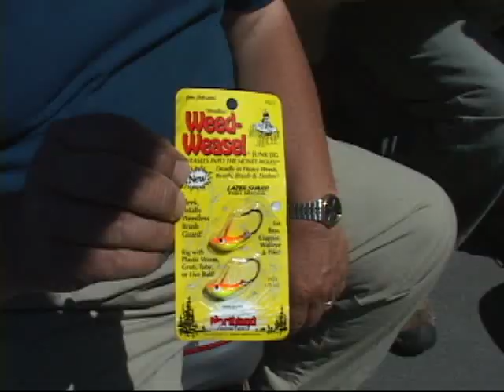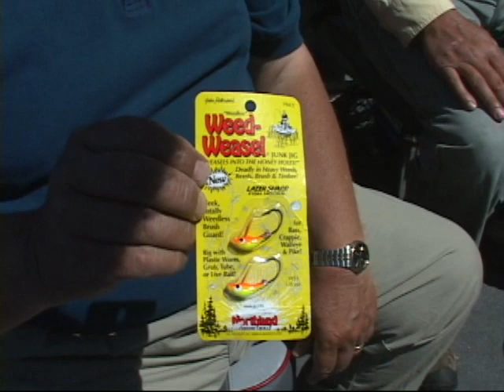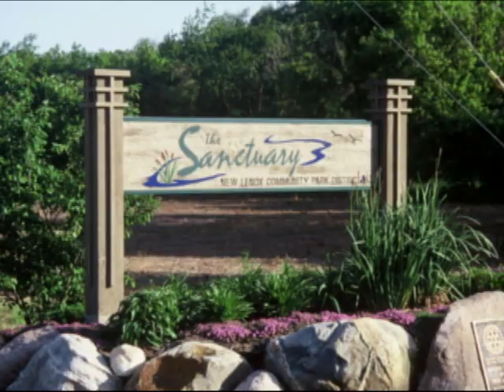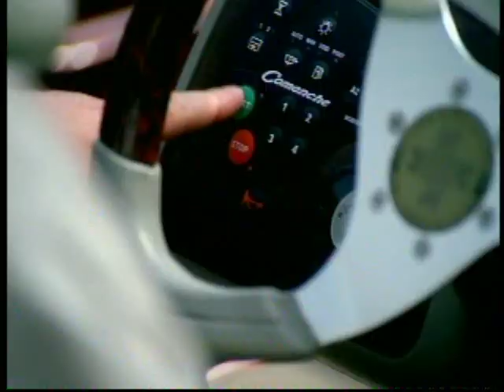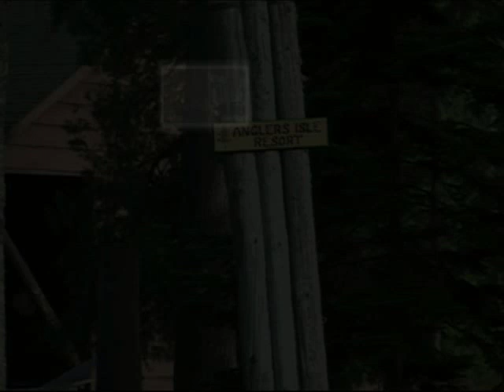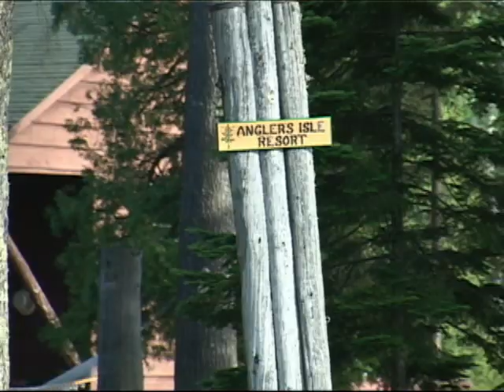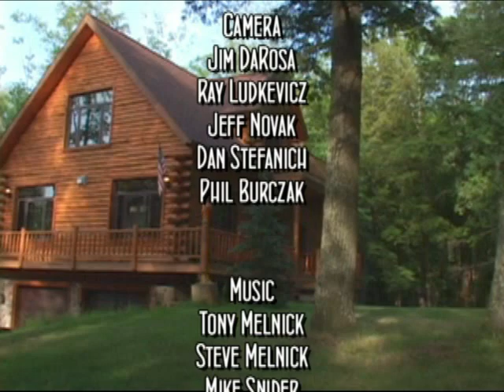IllinoisOutdoors_205_CiscoWalleyesAndPikeWithPatSheahan.mp4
While staying at the Angler's Isle Resort, Don Dziedzina got to fish to Guide Pat Sheahan, The Muskie Guide.  Don and Pat fished for walleyes and pike on the Cisco Chain by Land O Lakes Wisconsin.  Fishing was good with lots of action.